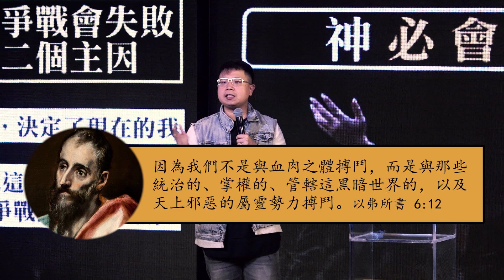駿信息【突破的信心】|| 神必會為你爭戰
我們處在一個爭戰的人生
仇敵一次又一次的攻擊
是要見證上帝幫助我們得勝